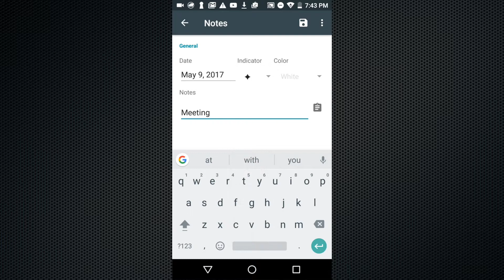Notes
How to Add Notes and Indicators